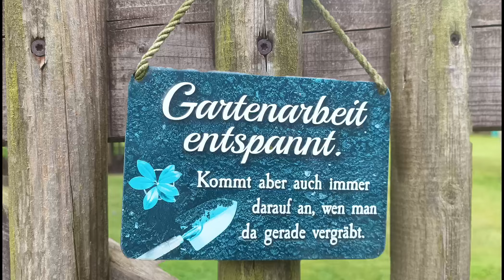Schäme sich 🤭 wer böses dabei denkt.. ⚰️⚱️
Die Fantasie der Zweideutigkeit! 🤷‍♂️😜